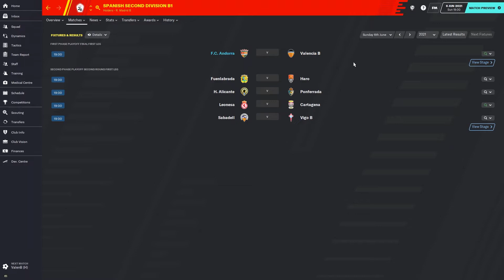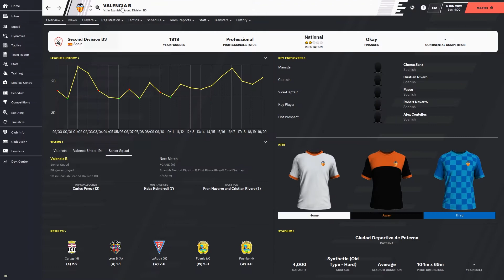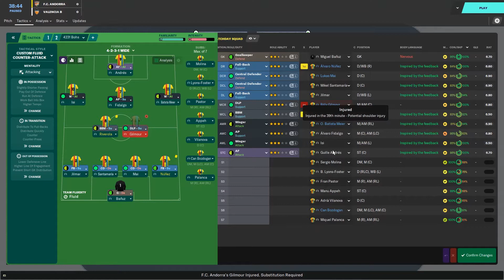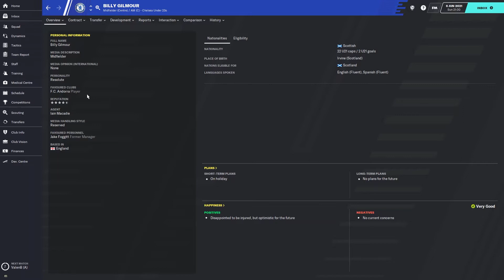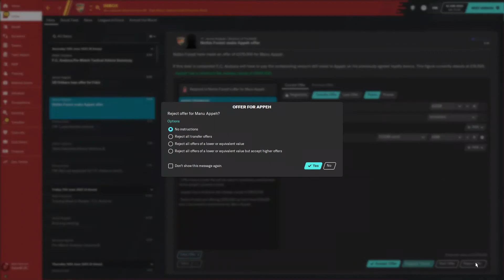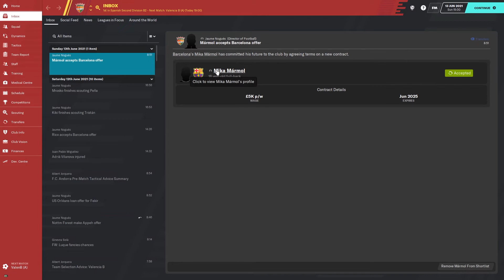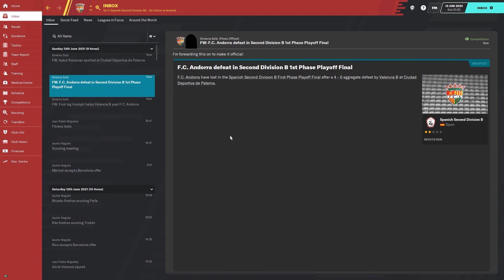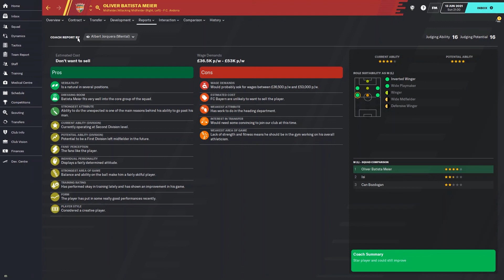FC Andorra | PROMOTED AS CHAMPIONS? | Football Manager 2020 Let's Play Episode #12 | FM20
Episode number 12 of my Football Manager 2020 let's play with FC Andorra! Today we have the play off final to gain promotion to the 2nd tier of Spain as champions, can we do it?!